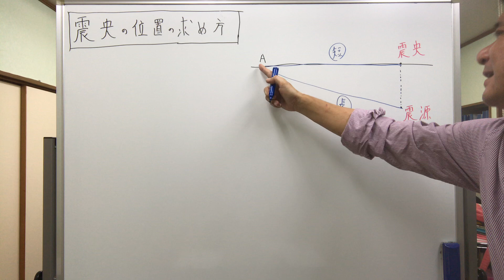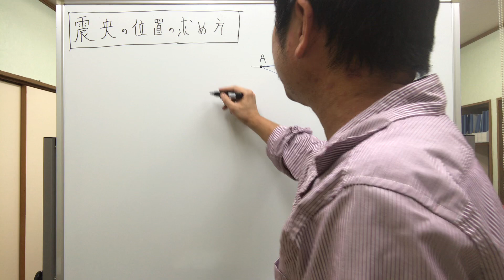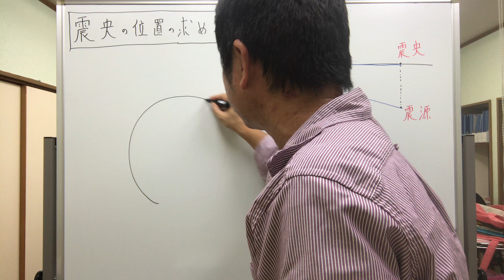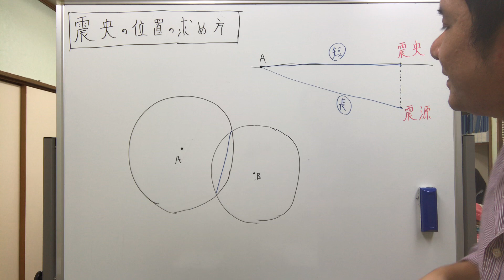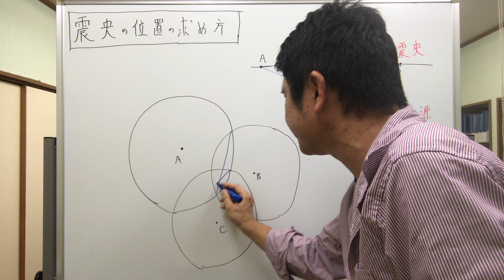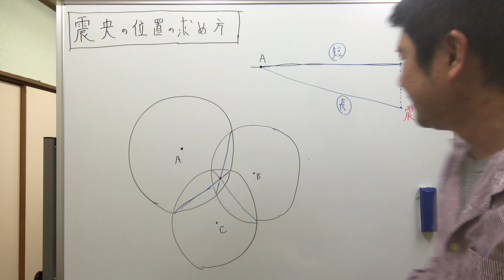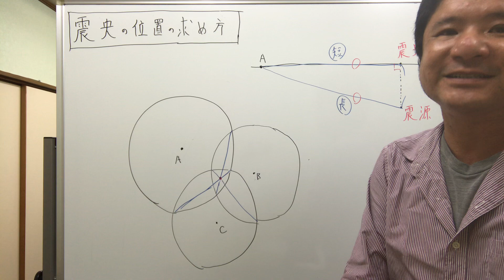静岡県第1回学調【解説速報】理科･･･震央の求め方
静岡県　令和2年度　第3学年第1回の解説速報です。
今回は理科から、震源と震央に関する問題を扱いました。

教科書でもふれられていない内容で、十分に難問ですが、アクティブラーニングが重視される中、このような形容の問題は、ますます増えていくでしょう。

静岡県　第3学年第2回　対策教材はこちらです。

数学の単元別強化教材はこちらです。

無料体験授業も、受付中！